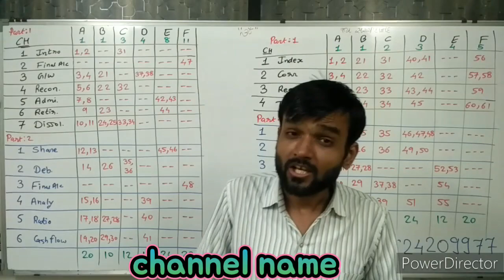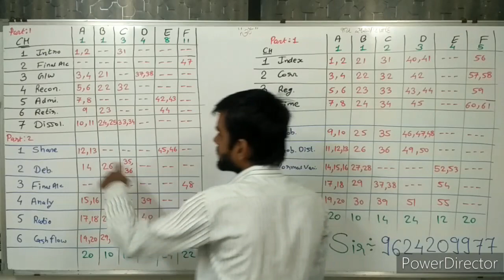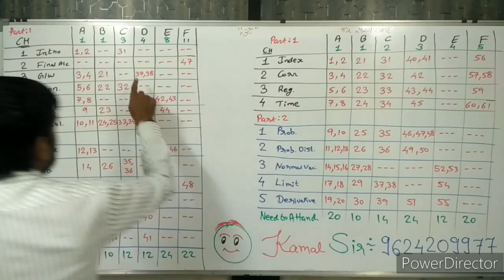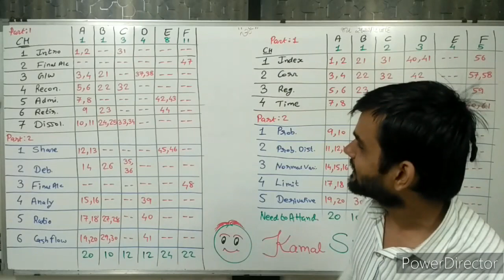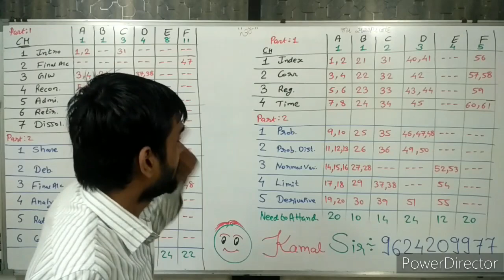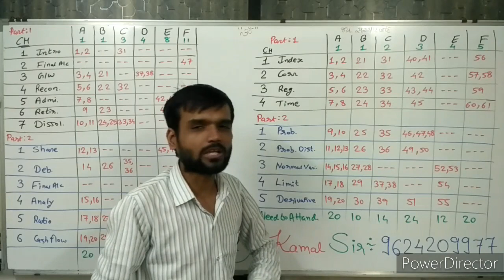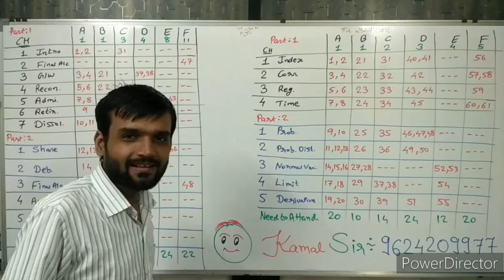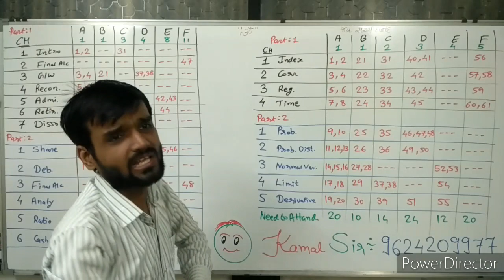12EM Analysis of paper style ||Exam 2024||Acount||New Paper Style||Big News||GSEB||Stat||March Exam